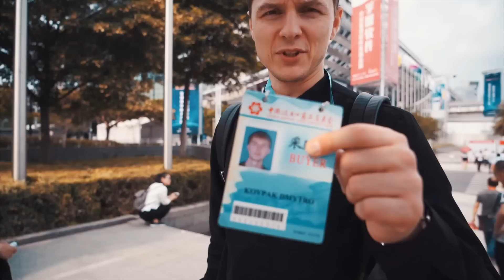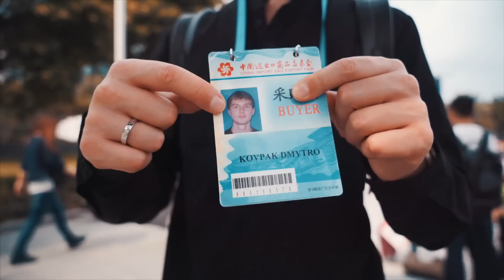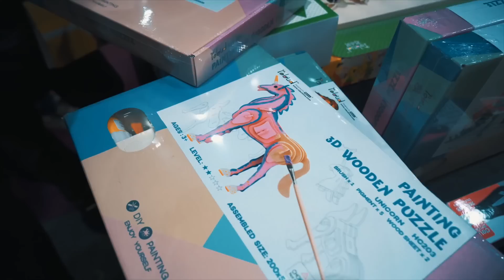Оскар Хартманн про Китай. Новые товары из Китая. Кантонская выставка в Гуанчжоу.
Отправляйтесь вместе с Димой Ковпаком в Китай за новинками. Зарегистрироваться

В этом выпуске мы посетим Кантонскую Ярмарку в Гуанчжоу. Это крупнейшая торговая выставка в Китае, на которой представлены новые товары, многие из которых станут трендовыми и принесут огромную прибыль тем, кто посетил это событие вместе с нами.

Успей зарегистрироваться в обучающую программу Фабрика - сиcтема по бизнесу с Китаем №1

Десять лет назад я впервые прилетел в Китай на выставку в Гуанчжоу, с тех пор ярмарка постепенно расширяется, появляются новые стенды, бренды и производители. Предприниматели чувствуют деньги и слетаются, чтобы увидеть тренды своими глазами. Многие из них отлично понимают, что сейчас лучшее время, чтобы начать бизнес с Китаем.
В этом выпуске мы посмотрим несколько интересных товаров с высокой маржинальностью, возьмем интервью у наших партнеров, послушаем советы и рекомендации от серийного предпринимателя Оскара Хартманна. Поговорим о том, как найти общий язык с местными поставщиками, избежать конфликтной ситуации в переговорах, найти прибыльную нишу и начать зарабатывать на продаже новых товаров из Китая.
Оскар Хартманн —серийный предприниматель и филантроп, основатель более 10 компаний, капитализация которых превышает 5 млрд. долларов США, включая лидирующие в своих отраслях KupiVIP, CarPrice, Aktivo и FactoryMarket.com. Основатель и Партнер нескольких инвестиционных фондов, сделал более 50 инвестиций в интернет компании. Посветил себя развитию предпринимательства и основал организации welf.world, equium.club, r2club.ru, preactum.ru и этот Ютуб канал.  Оскар член совета директоров Альфа-Банка и председатель попечительского совета Рыбаков Фонда. Портфель венчурных инвестиций HartmannHoldings, насчитывает десятки компаний по всему миру. Оскар —один из самых открытых и востребованных спикеров в России, на практике демонстрирующий позитивное мышление и проактивный подход к жизни и бизнесу.

Тайм-коды:
00:01 Тизер
00:37 Регистрация на Кантоне
01:50 Оскар Хартман
02:29 Цели Оскара Хартманна
04:08 Крутая игрушка из Китая
04:52 Как найти интересный товар в новой нише
05:37 Крутые конструкторы из Китая
06:32 Проблематика китайских иероглифов
07:42 Оскар Хартманн про успех
08:27 История про лилии в горах
09:02 Фейл на Кантонской выставке
10:15 Новая игрушка из Китая
11:01 Хартманн про организацию людей
13:57 Как крутые бренды делают товары в Китае
15:12 Номерной знак Гуанчжоу за 20000$
16:11 Хартманн про недостатки наемных сотрудников
17:13 В следующем выпуске

Как собрать 2 миллиона долларов на Kickstarter. Бизнес тренер года. Новая BMW 7 Катюши
Товар на 10 млн. долларов. China Commodity Fair. Сколько денег нужно на закупку?
Как отбить поездку в Китай. Маржинальность на товар - 10x. Майнинг в Китае. Уроки китайского
Конкурс! Выиграй 50$. Отзывы людей про Китай и Диму Ковпака. Китайский чай - личный топ-3
Город Шэньчжэнь - рынок электроники. Реальный Китай - какой он? Трендовые товары
Выставка электроники. Пик Виктория. Что китайского в Tesla Model S. Су вид. Ресторан Bubba Gump
Спецвыпуск про выставку электроники в Гонконге. Kickstarter. Как прибыльно продавать товар
Как заработать на трендах. Выставка электроники в Гонконге 2018. Популярные товары